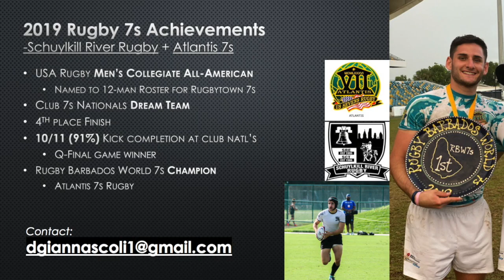Dan Giannascoli Rugby 7s Highlights - 2019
2019 7s Highlights

Schuylkill River Rugby and Atlantis Rugby 7s
(Club 7s Nationals + Rugby Barbados World 7s)